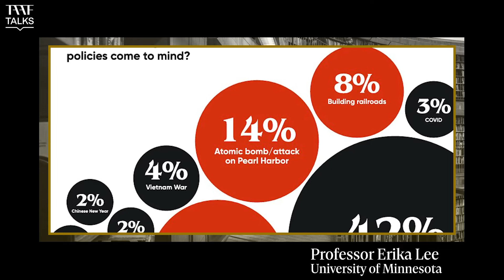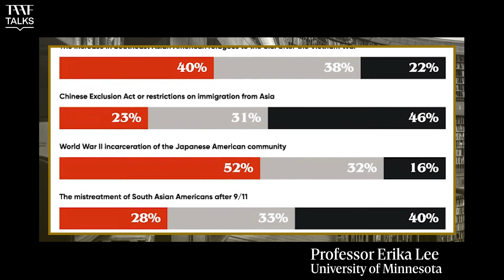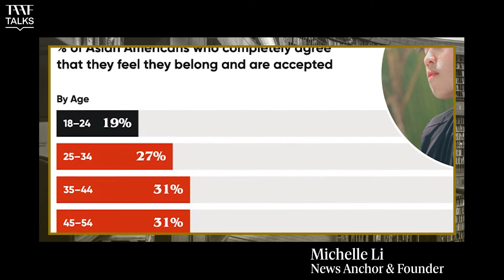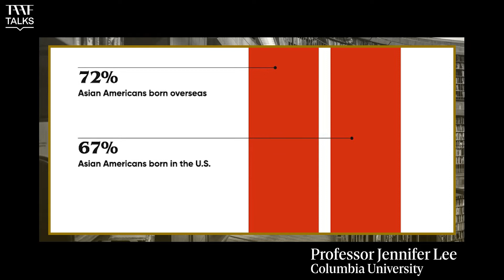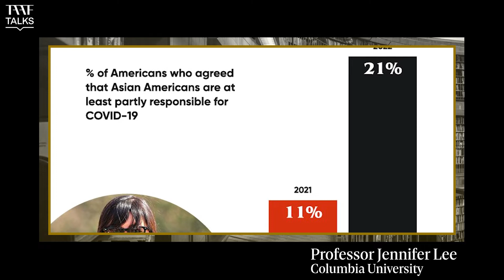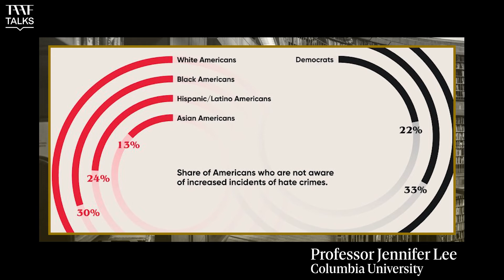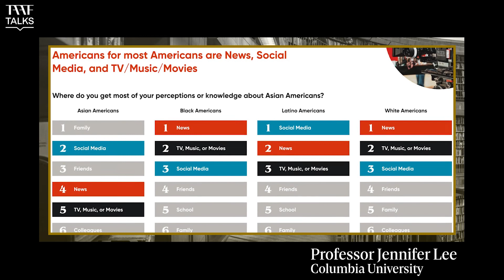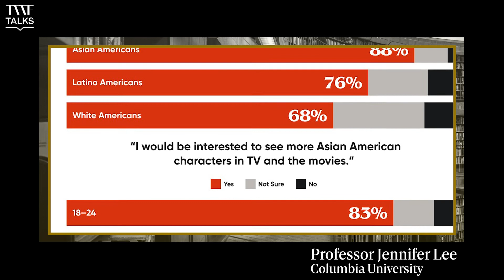TAAF Talks: STAATUS Index Report: American Attitudes Towards Asian Americans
Join the first TAAF TALK about American perceptions towards Asian Americans and the The Asian American Foundation and LAAUNCH 2022 STAATUS report featuring the academics Professor Jennifer Lee, Professor Erika Lee, and Professor Russell Jeung who helped author it, moderated by Michelle Li.